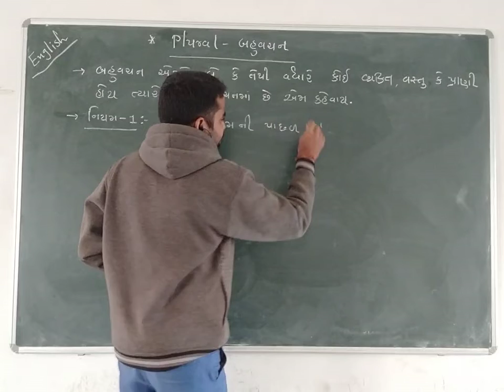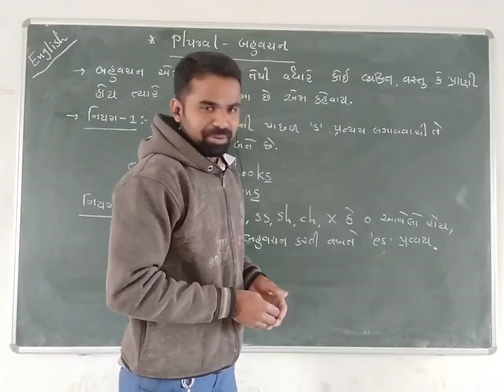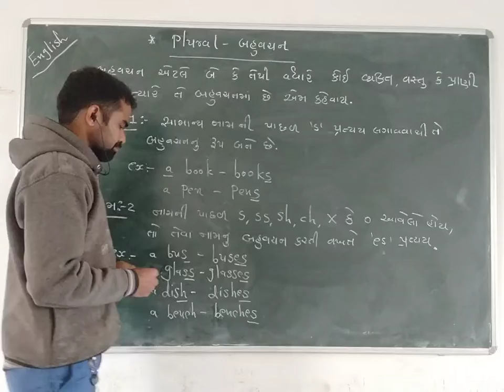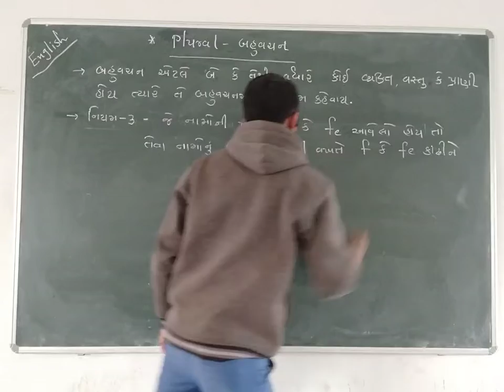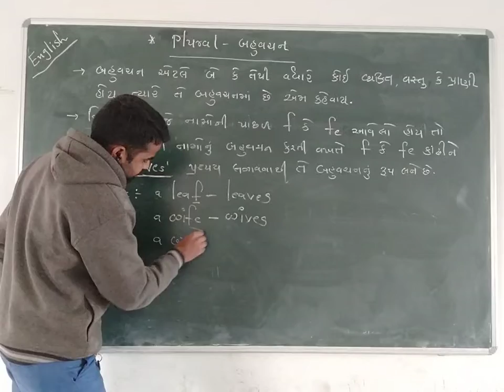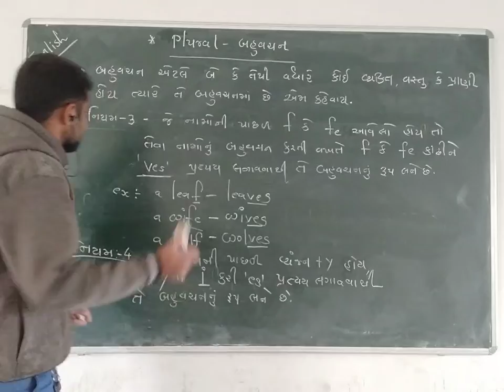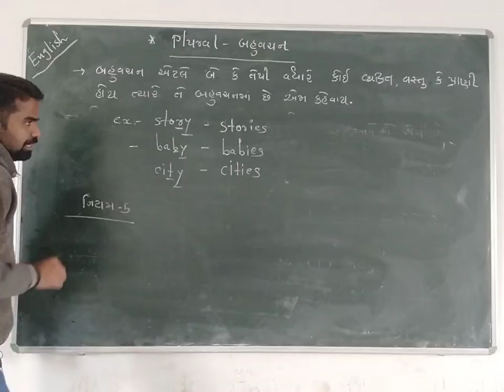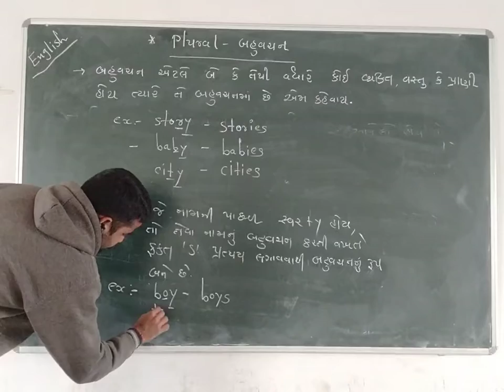ENGLISH|| PLURAL PART-1